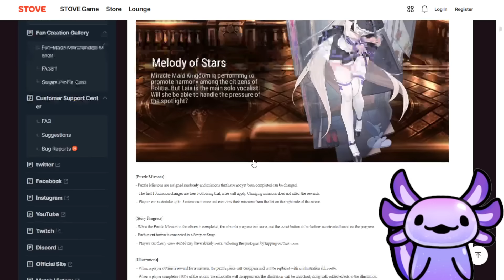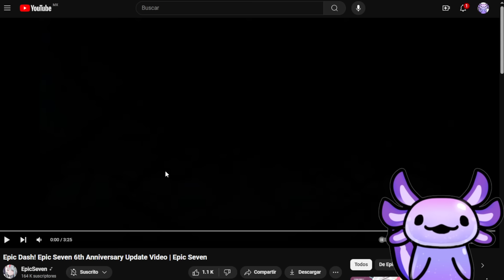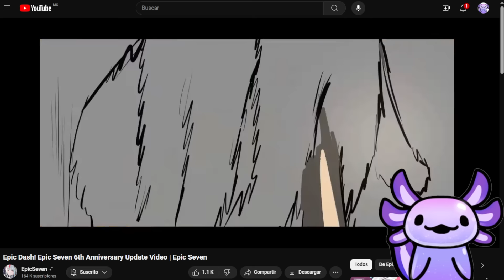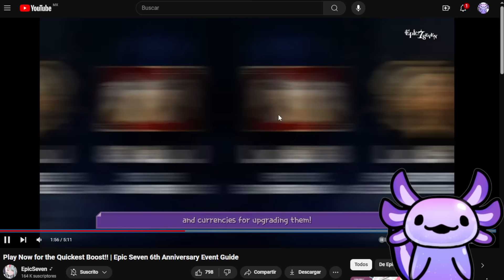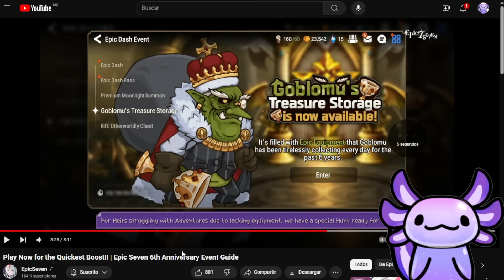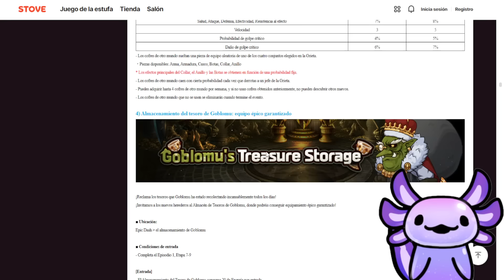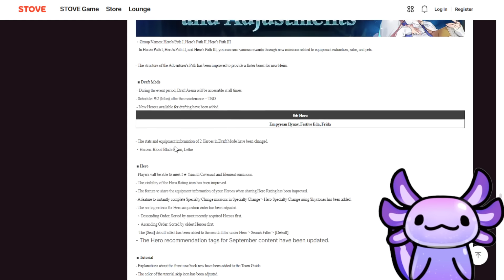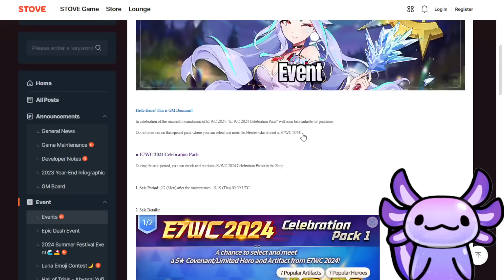EL MEJOR MOMENTO PARA INICIAR | LLEGA EL ANIVERSARIO Y CON TODO | Epic Seven 6th Anniversary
Epic Seven 6th Anniversary,Event Guide,Quickest Boost,EpicSeven,Epic Dash,
Epic Dash,Epic Seven,